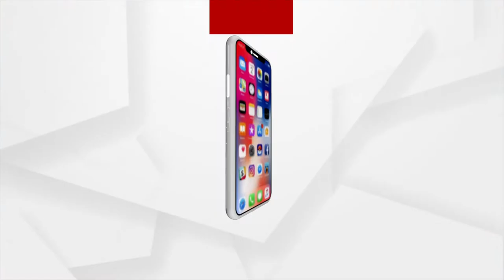ଦର୍ଶନ କରନ୍ତୁ ମା' ବାଟମଙ୍ଗଳାଙ୍କ ଦିବ୍ୟ ଆଳତୀ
ହେ ଜଗତଜନନୀ, ହେ ଅଭୟଦାୟିନୀ, ମାଆଲୋ ...
ସାରା ଜଗତ ଉପରେ ତୋ ଛତ୍ରଛାୟା ତଳେ ସମସ୍ତେ ସୁରକ୍ଷିତ ରହନ୍ତୁ ।